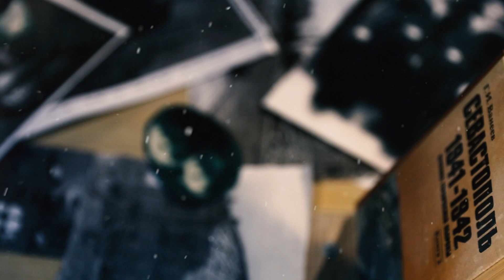Хроника героической обороны Севастополя. 30 ноября 1941 года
Новая серия спецпроекта рассказывает об инженерном оборудовании трёх основных рубежей, о совершенствовании оборонительной системы города и об утверждении норм выдачи хлеба населению на декабрь.